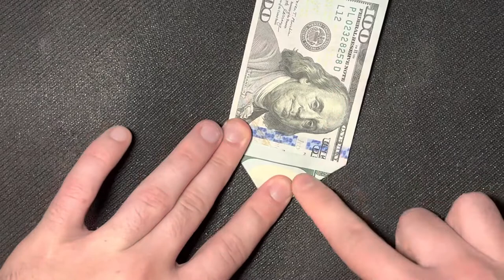Simple Money Origami Fighter Jet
Here is a simple fighter jet to make out of any dollar bill.

Coming from tiktok (@origamilesson) trying to start a YouTube channel.